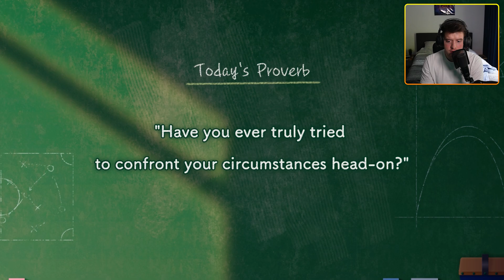De waarheid! - Inazuma Eleven Victory Road Beta - Story Mode Episode 1 - Deel 3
Vandaag gaan we verder met het 3de van de Inazuma Eleven Victory Road Story Mode Beta (partt 1)

Info:
Hoi ik ben Jasper, ik ben 22 jaar dit kanaal is voor de lol. Ik heb geen vast upload schema.